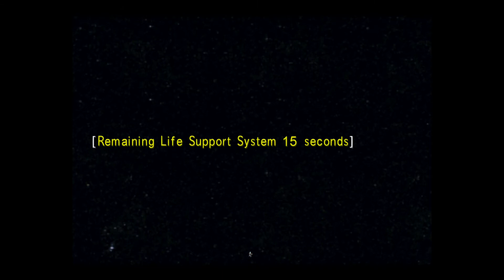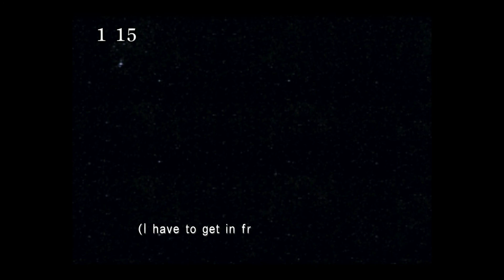Lunar Base Part 2 -Final Fantasy VIII Let's Play Part 51